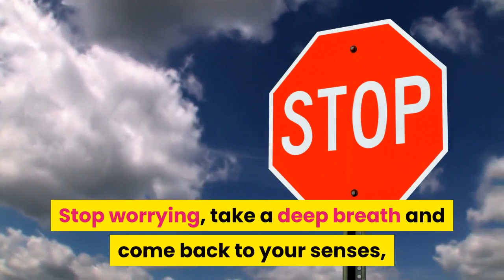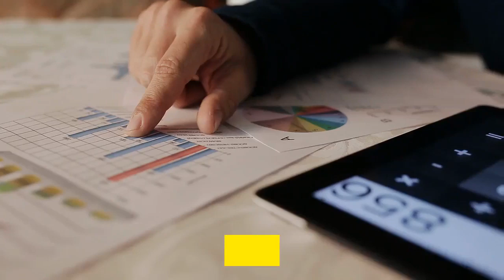Coronavirus - How To Make Money During The COVID-19 Pandemic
We are talking about creative methods, never annoying, that you can implement one by one, or all together in no more than 20/25 minutes per day. Once you learn the system, you can proceed for years and get payments like clockwork to your Paypal or bank account.There are some methods especially that are great fun to use, and all of them can be scaled up with ease to match how much you need to live well.

Considering all those systems are tested and proven to work, during these times, by me and my friend, I’m even explaining them to my parents so that they can generate some cash without needing to get crazy. So you can be sure they work like a charm.

We could be locked inside our homes for months, and it’s important to have a system in place that works for us bringing in money when we need it. If we can’t go to work, this creates real and stressful problems and we need real solutions… now.

Choose to use this time wisely and become expert online marketers, while we have excess time to spend.

coronavirus usa,
coronavirus florida,
coronavirus nyc,
coronavirus italy,
coronavirus vaccine,
coronavirus california,
coronavirus new york,
coronavirus symptoms,
coronavirus map,
coronavirus australia,